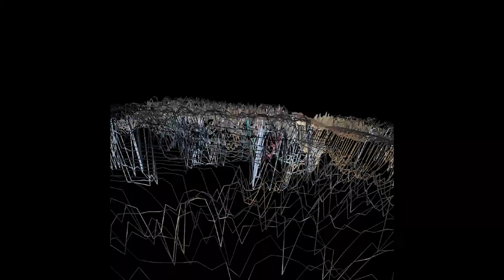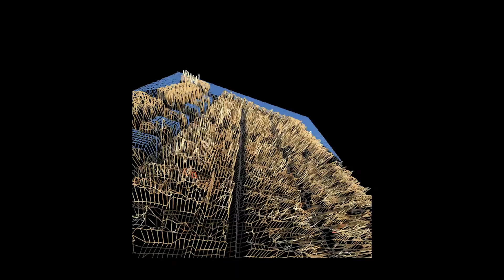Glitch and Sound art